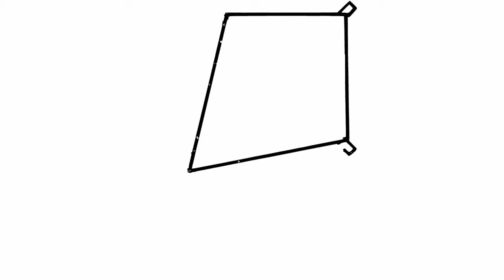Coloring Kites For Children | Painting for toddlers and drawing for kids |Amazing Kids Coloring Page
Coloring kites for children. Painting for toddlers and drawing for kids. In this video you will see how to draw and coloring kites for children. So, let's see this video and enjoy.